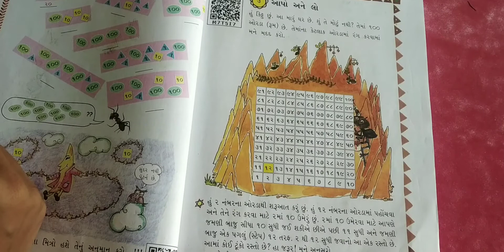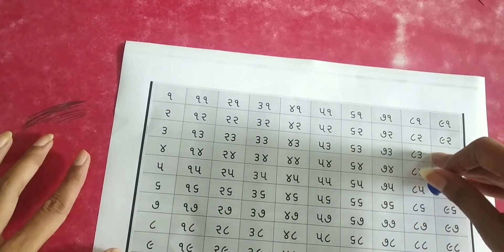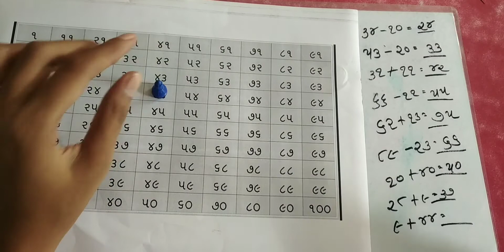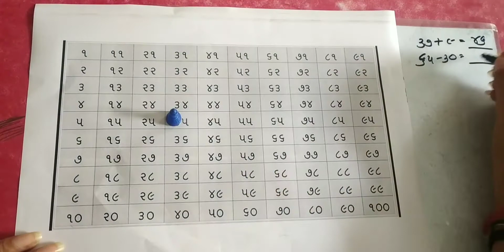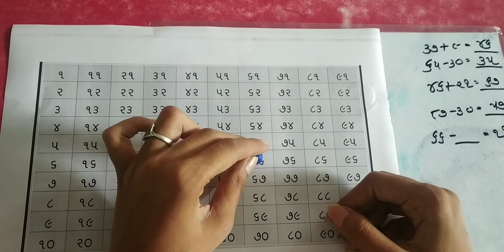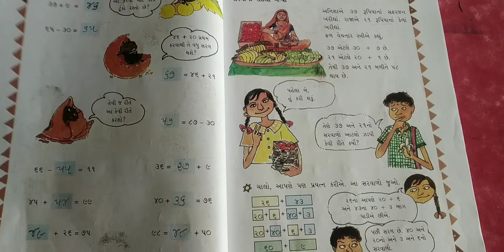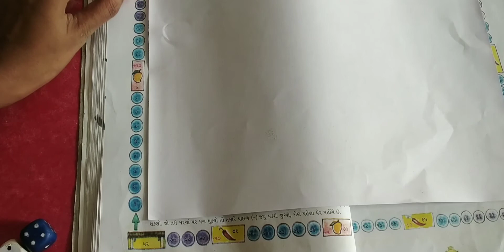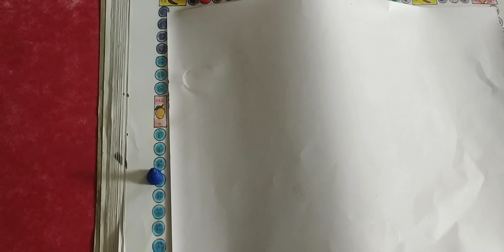GM - ધોરણ ૩- ગણિત- પાઠ ૩- પુસ્તક- ભાગ ૧